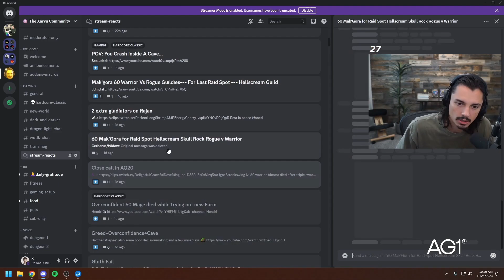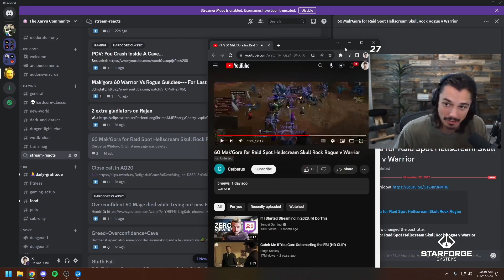This is why I LOVE Mak'Goras on Hardcore Classic!